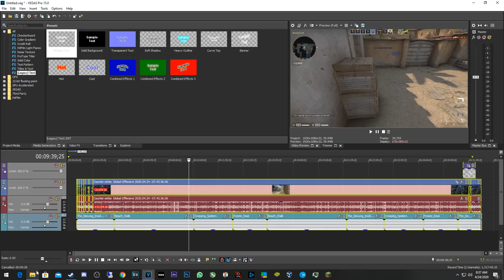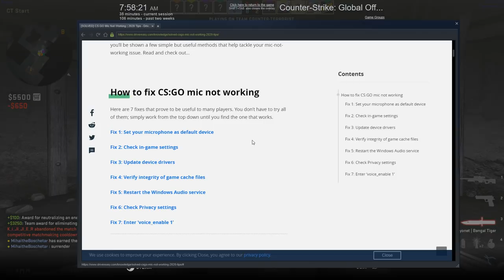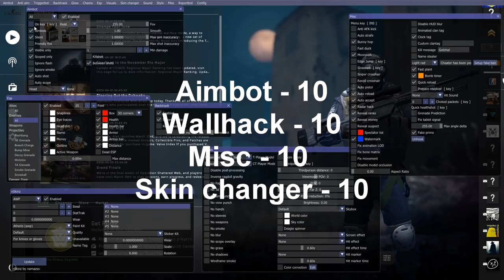CS:GO cu Hackuri Gratis #2 | Cel mai bun cheat de pana acum ?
Specs :

- Cpu : i7 8700k 5.1 ghz
- Gpu : MSI GeForce GTX 1070 Ti Armor @2100mhz
- Mobo : MSI Z370 TOMAHAWK
- Ram : Crucial 24 GB DDR4 3466 MHz cl18